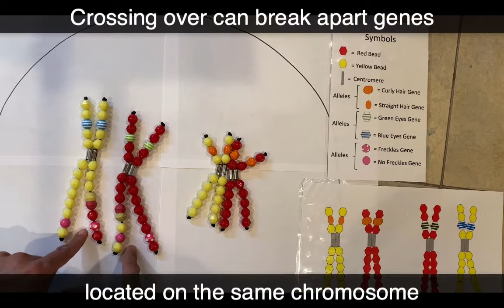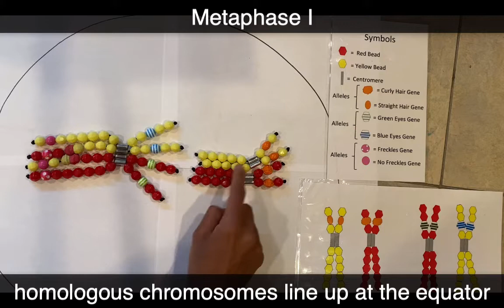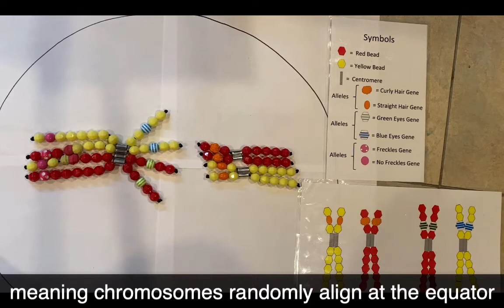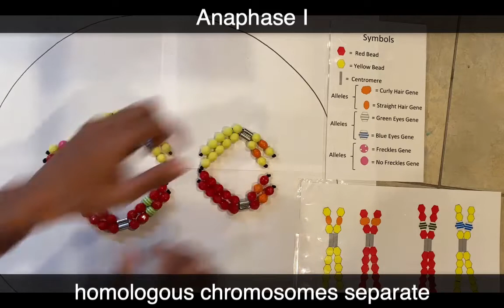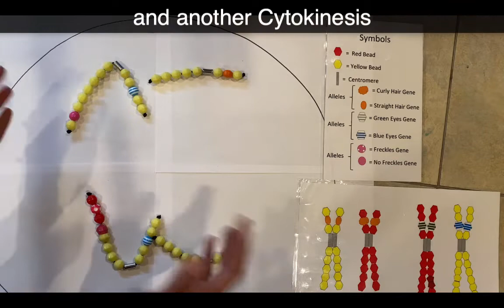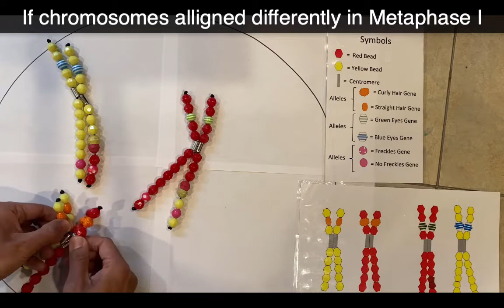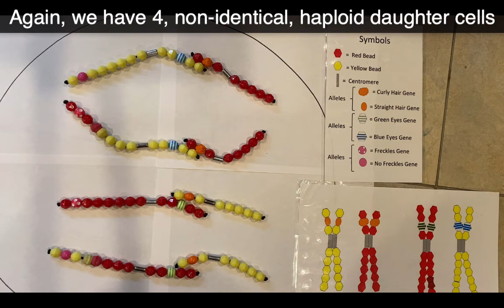Meiosis Lab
We use beads to perform meiosis including crossing over and independent assortment.